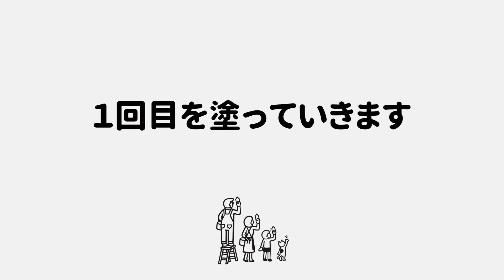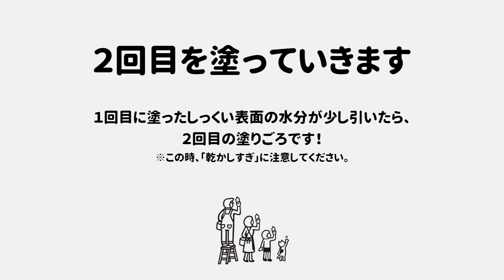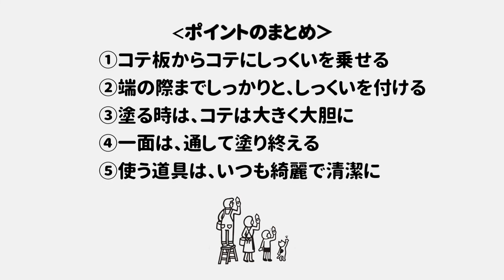【DIYしっくい】#5 漆喰の塗り方（後編）塗り始め〜2回塗り〜仕上げ〜後片付け【NURI2公式】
NURI2を実際に塗る流れ、塗ってみた編（後編）をお届け！
前編は見てくれたかな⁇
誰でも塗れるから見て行きんしゃい！！

どーも初めまして、しっくい相談室の『いわたゆ』です！
NURI2を作っている会社の中の人『いわたゆ』がお送りする、
NURI2の公式YouTubeチャンネルです！

NURI2は「漆喰（しっくい）」という塗り壁の材料を作り続けて100年の”田川産業”が、DIY専用に開発・商品化したものです！
消臭・調湿・抗菌（抗ウイルス）・不燃・防カビ・安全性などの機能を兼ね備えており、高気密・高断熱化している現代の建物にこそ必要な塗り壁材です☆

🌱100%自然素材だから安心・低価格🌱
DIY用しっくいは”誰でも簡単にすぐ塗れる”を重要視するが故に化学物質が入っている場合も多くあります。対してNURI2の原料は「石灰石」「海藻糊」「麻スサ」と100％自然素材。シックハウス等の心配がありません。初めてしっくいを塗る方でも塗りやすく、楽しんでいただける商品に仕上げています。
また、石灰の製造～梱包まで全て自社工場で行っているため、他社と比べても低価格です。

💝手厚いサポート💝
とはいっても、本当にできるのかという不安や不明点が必ず出てくるため、そのような方でも安心して、素敵なしっくい壁に仕上げていただけるよう、LINEでの施工サポートにも力を入れています。塗っていてわからない点があれば、お気軽にLINEでご相談ください。写真など見ながら相談に乗らせていただきます！